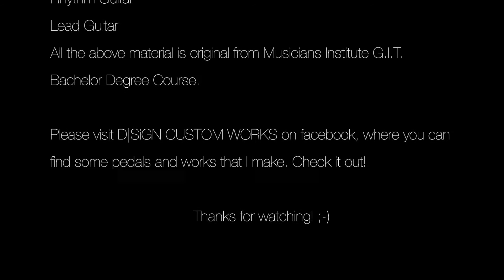Country Solo from Alternate Picking Improver Book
Solo tratto dal libro Alternate Picking Improver di Donato Begotti e Roberto Fazari RGA (Rock Guitar Academy). First take!